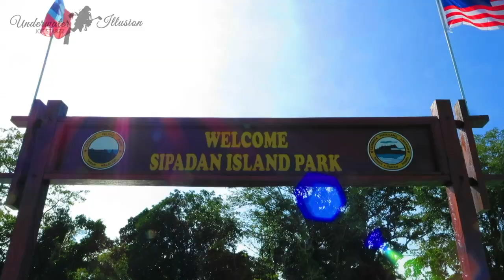Sipadan Island The Dive Mecca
Diving in Sipadan